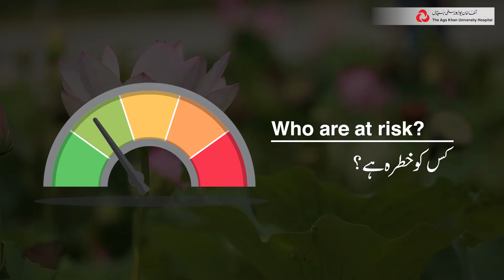Gynaecological Cancers | Endometrial Cancer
Hear from Dr. Uzma Chishti, Consultant Gynae-oncologist talks about the signs, symptoms, diagnosis and treatment of Endometrial Cancer